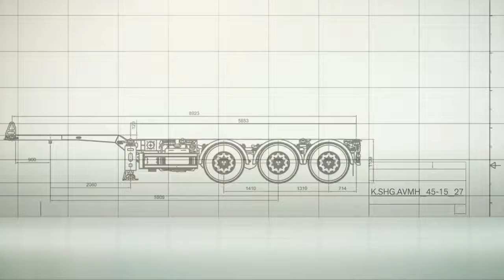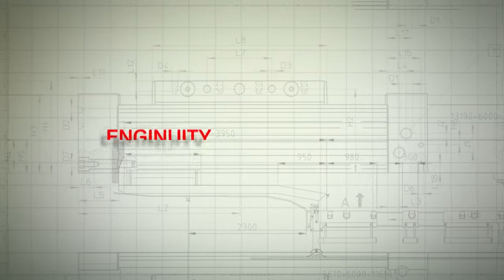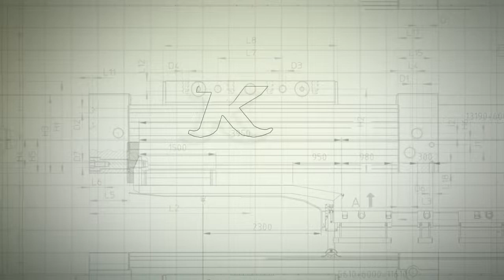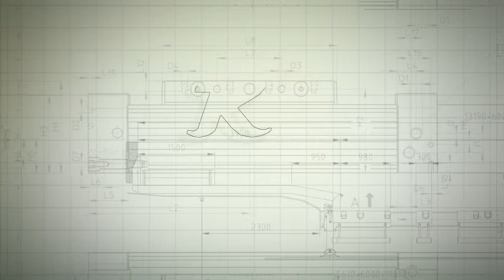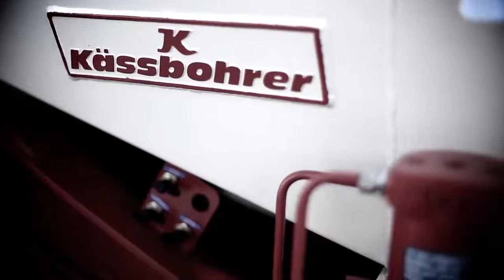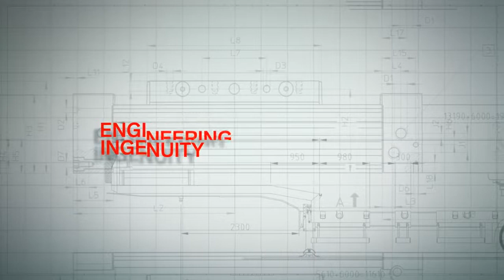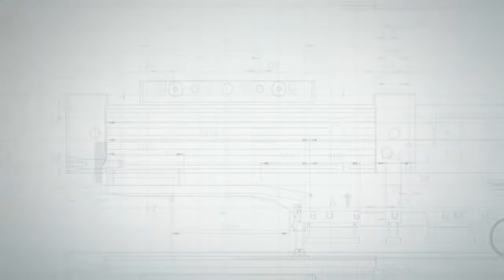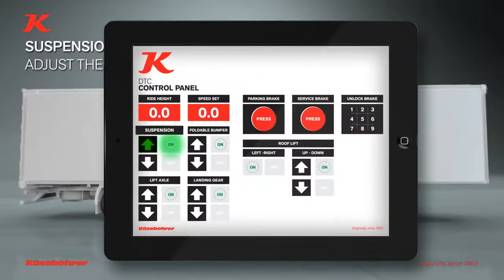Kaessbohrer, як це працює? ( завод, техніка ) / How do they do it? ( factory, trailers)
У відео показано основні типи техніки та їх виготовлення.